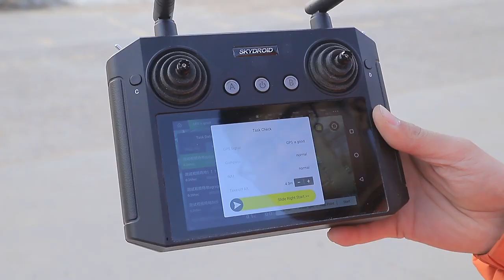September 17, 2022